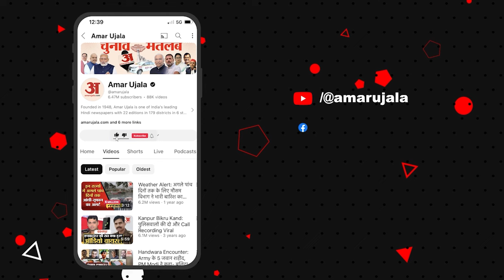PM Modi Russia Visit: गार्डन में टहले, Electric Car में घूमे, जब PM Modi के 'ड्राइवर' बने Putin l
PM Modi Russia Visit: गार्डन में टहले, Electric Car में घूमे, जब PM Modi के 'ड्राइवर' बने Putin l Russia India Relation